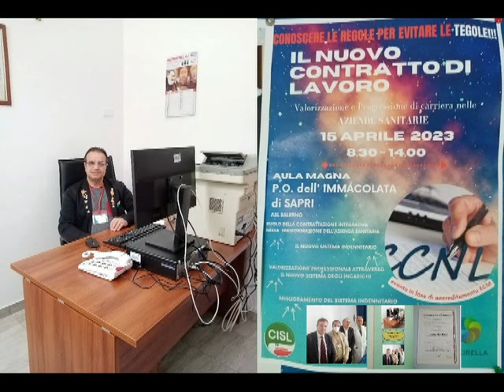CISL ASL Salerno-ospedale di Sapri,Valorizzazione e Progressione di carriera nelle Aziende Sanitarie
Infatti domani mattina 15 aprile 2023 dove anche il Cavaliere Attilio De Lisa del Comune di Sanza nella diocesi di Teggiano-Policastro parteciperà a questo corso ECM di formazione e aggiornamento accreditato organizzato dal Sindacato CISL FP Funzione Pubblica Salerno di cui iscritto dal 2003 e si svolgerà pressi l'Aula Magna del Presidio Ospedaliero dell'Immacolata di Sapri ASL SALERNO dalle ore 8.30 alle 14.00.
Conoscere le regole per evitare le tegole!!! Il nuovo contratto di lavoro.
CISL FUNZIONE PUBBLICA SALERNO: MIGLIORAMENTO DEL SISTEMA INDENNITARIO. VALORIZZAZIONE PROFESSIONALE ATTRAVERSO IL NUOVO SISTEMA DEGLI INCARICHI. IL NUOVO SISTEMA DEGLI INCARICHI. RUOLO DELLA CONTRATTAZIONE INTEGRATIVA NELLA TRASFORMAZIONE DELL'AZIENDA SANITARIA.
Il Cavaliere della Repubblica Attilio De Lisa è dipendente di ruolo C.P.S.Infermiere dell'ASL Salerno che lavora presso la Direzione Sanitaria del P.O. di Sapri con la mansione all'Ufficio Valutazione e Misurazione della Performance nell'ospedale e del Distretto Sanitario n. 71 Sapri/Camerota quindi di supporto ai due Direttori Sanitario Dott. Claudio Mondelli e Amministrativo Dott. Alfonso Manzo nel controllo della Gestione e delle Attività ospedale-distretto.
Infine la mansione-posizione del Cavaliere della Repubblica Italiana è di rispetto alla Sorveglianza Sanitaria del Medico Competente come tutela lavoratore in ambiente di lavoro di prevenzione alla sua Salute.